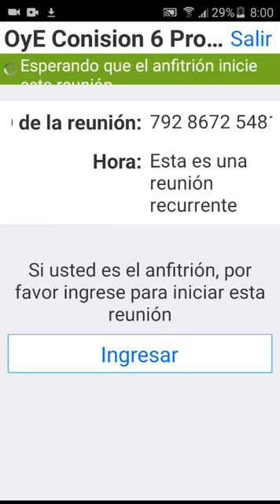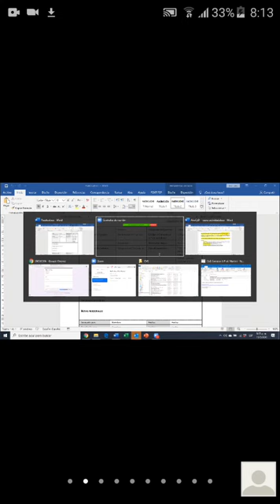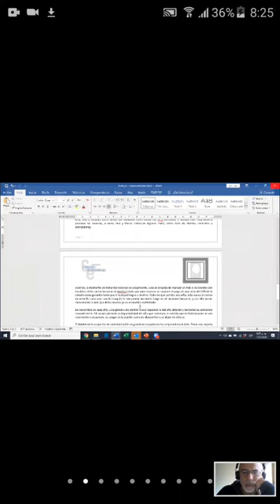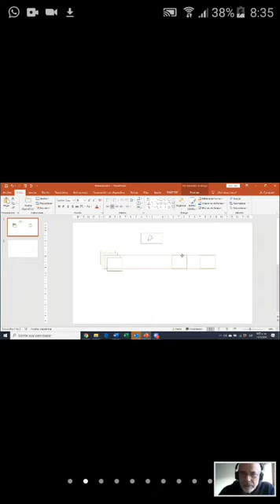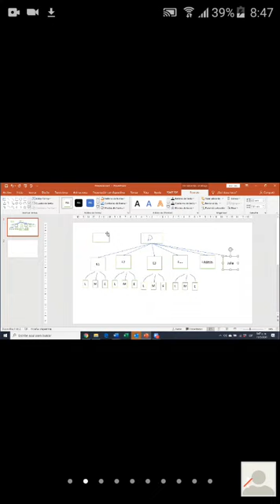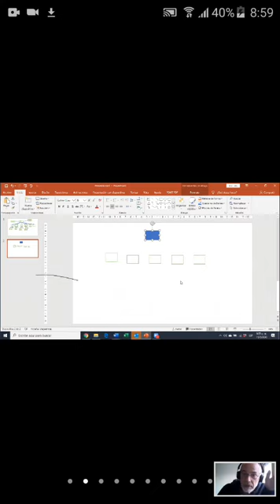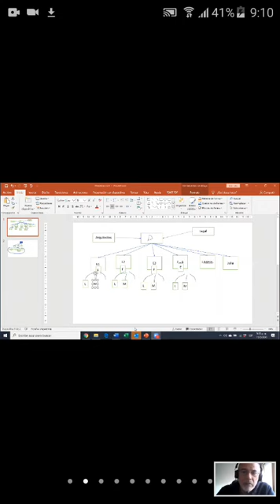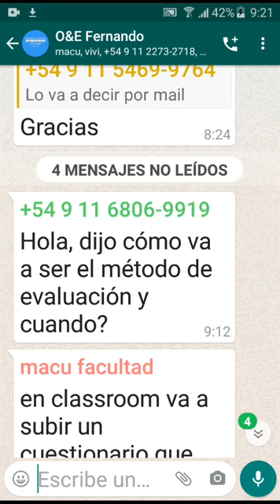Organigrama TP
Clase Martini... perdón el audio